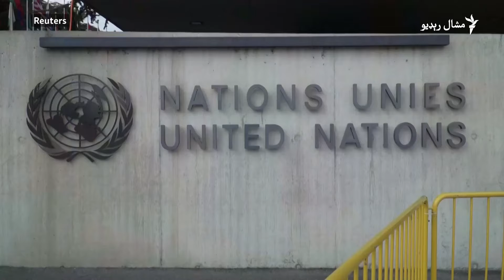افغانستان کې بې کوره شوي خلک د مرستو په انتظار دي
په دې داسې حال کې چې نړیوالو د جنیوا په غونډه کې له افغانستان سره د څه باندې یو ارب ډالرو بشري مرستو ژمنه وکړه، د ملګرو ملتونو د شمېرو ترمخه په دغه هېواد کې دا مهال  شاوخوا ۳۵ لاکه خلک د بې کورۍ ژوند کوي. نور په دې ویډیويي راپور کې.  ویډیو: رویټرز